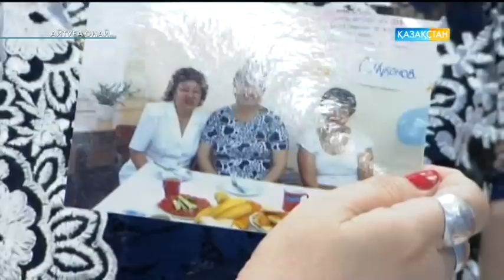Айтуға оңай - Мейірім шуағы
«Мейірім шуағы». Бағдарлама жетім балаларды асырап, мейірімге бөлеген жандар туралы болады.